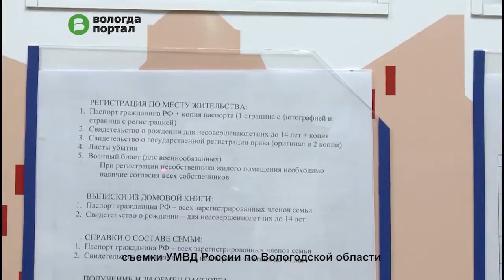Зарегистрироваться по месту жительства за один день могут вологжане с помощью портала госуслуг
Новую форму работы впервые внедряют в отделе по вопросам миграции УМВД России по г. Вологде. Специалисты ведомства приходят прямо в управляющие компании, где на месте помогают вологжанам зарегистрироваться на сайте госуслуг и подать заявку на регистрацию по месту жительства. Причем пройти регистрацию можно практически моментально – на это потребуется всего 15 минут.